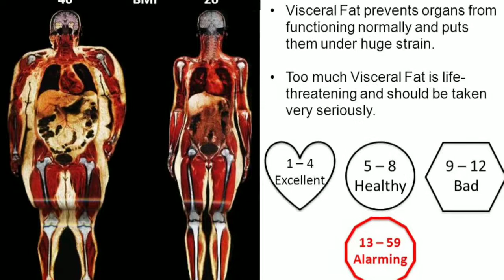Weight loss in Healthy Way.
Are you looking best Weight loss Coach.